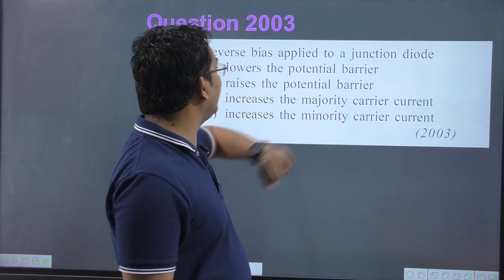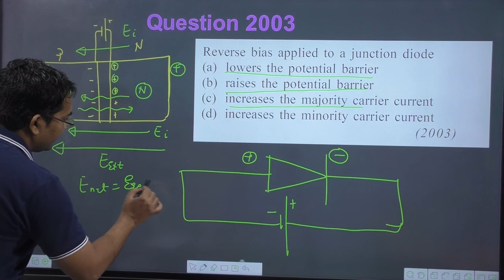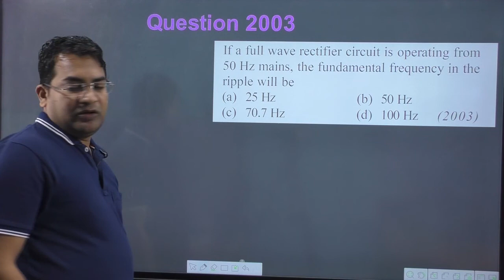Reverse bias applied to a junction diode || pn junction numericals || pn junction diode questions